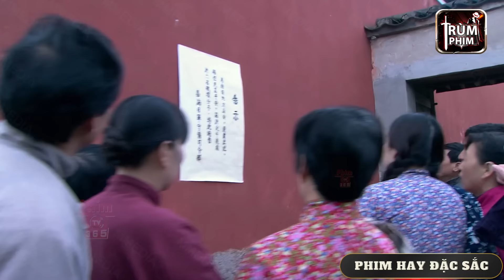Trùm Gái Đặc Công Xạ Thủ Cầm Súng Xuống Đường Đấu Trí Căng Não Với Đám Lính Nhật Săn Sọ Cả Đám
💥 Tên phim: Quân Đoàn Số 4 💥💥